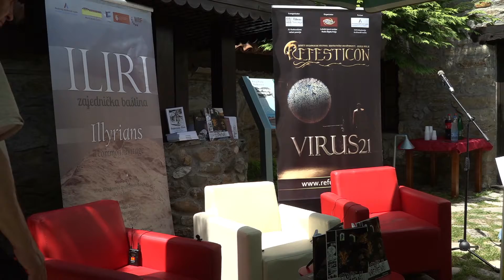Promocija stripa Stope u vremenu